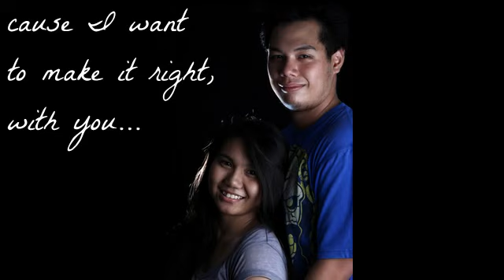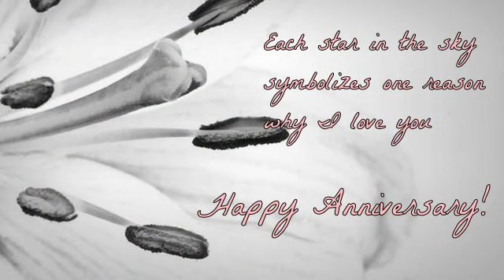1yr Anniversary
a timeline